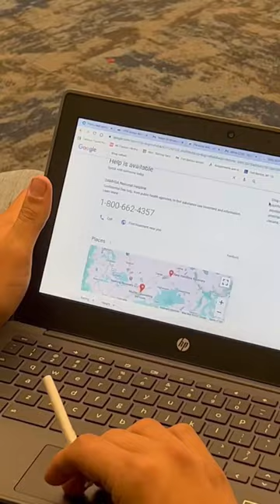2022 Red Ribbon Week Project - Fort Benton High School - 5th Period Weights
The strength and conditioning classes at Fort Benton High School made these videos for Red Ribbon Week 2022. The videos contain a fictional scenario where a student is pressured into a life of drugs but instead chooses a healthier lifestyle. Along with the scenario, information and the history about Red Ribbon Week is included. Enjoy!

*All facts used are from the official Red Ribbon Week website. For more information and helpful resources, please